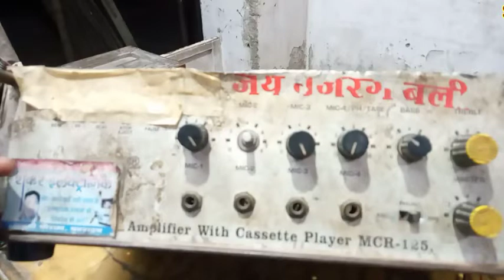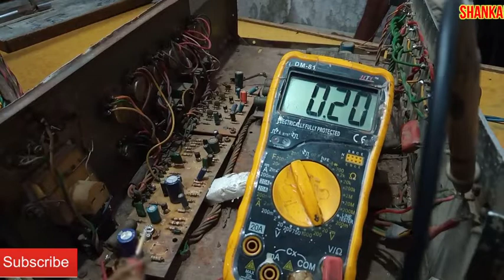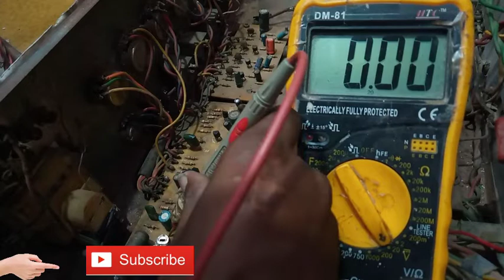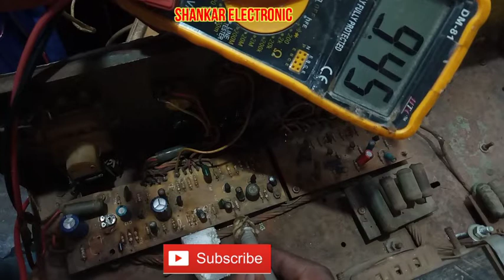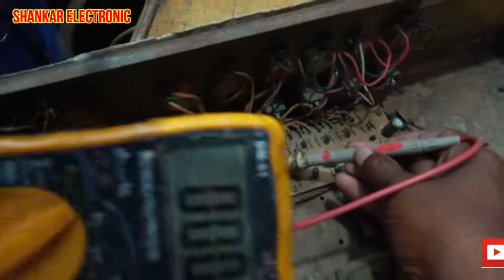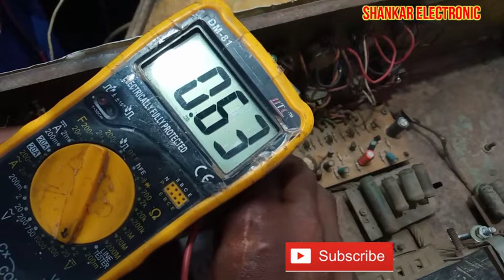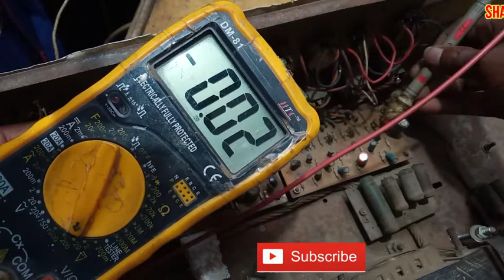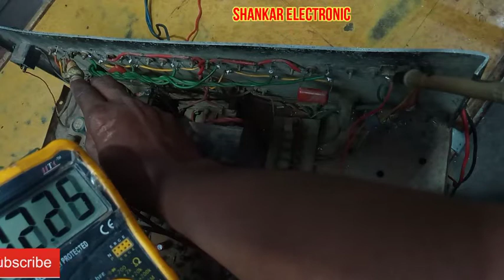125 watt amplifier dekh circuit volt Puri checking Shankar electronics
नमस्कार दोस्तों मैं इस वीडियो में आप लोगों को 125 वॉट का emplifier डेक किस प्रकार वोल्टेज चेक किया जाता है हर पार्ट्स पर बताऊंगा यदि मेरे चैनल शंकर इलेक्ट्रॉनिक चैनल को लाइक सब्सक्राइब शेयर  नहीं किया है तो  जरूर कर लीजिए ताकि हर वीडियो आपको  नया अपलोड वीडियो मिलता रहे मेरे द्वारा बताया गया वीडियो से आप कुछ हमेशा नया-नया सीखते रहें

How to make 125 watt amplifier deck arrangement  Full video

amplifier repair ,

amplifier  ,

120 watt amplifier deck repairing  ,

125 watt amplifier repairing ,

how to make a 600 watt amplifier ,

how to make 600 watt amplifier ,

75 watt amplifier repair ,

repairing amplifier ,

amplifier repairing ,

120 watt amplifier repair ,

how to make 500 watts amplifier ,

how to make 1000 watts amplifier ,

250 watt amplifier repair (hindi) ,

ahuja amplifier 500 watt repair ,

amplifier repairing course ,

 sk electronic ,